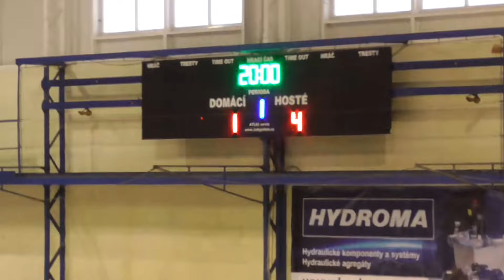2017-10-21 - STŽ - HC Uherský Brod - HCM Warrior Brno 1. třetina